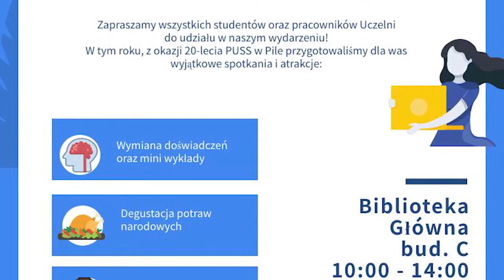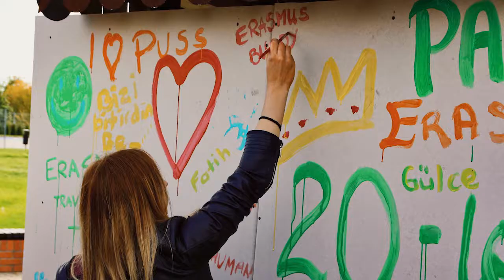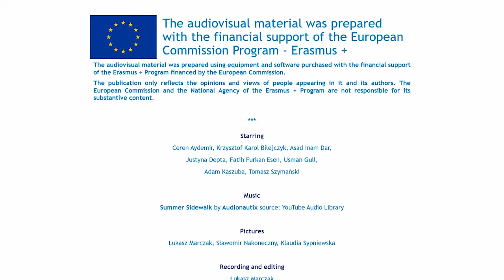Erasmus Day 2019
On 11th October students of PUSS in Piła, together with the International Relations Department, decided to celebrate the International Erasmus Day. Within the event foreign students, former participants of the Erasmus+ Program, students and the staff of PUSS in Piła took part in few interesting activities.

Those who have decided to take part in the event had a chance to hear a short presentation about projects within Erasmus+ Program and PO WER – international mobilities for students with special needs.

Edition 2, Guests had also an opportunity to listen to a short lecture, prepared by Erasmus students from Romania, Turkey and Pakistan, about Erasmus experience and Erasmus Program in the context of politics; the strategy analysis of promoting Polish Higher Education abroad, and comparative analysis of health care system in Poland and Turkey, prepared by Nursing students. Guests could also hear about Erasmus experience of Polish students from PUSS in Piła, who have taken part in student mobilities for the past few years.

Between the lectures, everybody could participate in a discussion moderated by our students from Pakistan, Romania and Turkey. One of the most interesting part of the event was the lecture about Turkish brewing coffee. The participants could not only hear about the Turkish custom but also taste the coffee, as well as many other international dishes prepared by students from Spain, Moldova, Pakistan, Romania and Turkey.

The event has ended with painting a colorful mural in front of Auditiorium Maximum PUSS in Piła.

Summing up, Erasmus Day was on the one hand a set of interesting lectures interlaced with discussions between participants and the hosts; on the other hand, a chance to see that Erasmus is not as scary as it seems. Finally, it was a great opportunity to taste international cuisine, know different customs and have a great time.

The audiovisual material was prepared using equipment and software purchased with the financial support of the Erasmus + Program financed by the European Commission.
The publication only reflects the opinions and views of people appearing in it and its authors. The European Commission and the National Agency of the Erasmus + Program are not responsible for its substantive content.
Starring
Ceren Aydemir, Krzysztof Karol Bilejczyk, Asad Inam Dar,
Justyna Depta, Fatih Furkan Esen, Usman Gull,
Adam Kaszuba, Tomasz Szymański

Pictures
Łukasz Marczak, Sławomir Nakoneczny, Klaudia Sypniewska

Łukasz Marczak